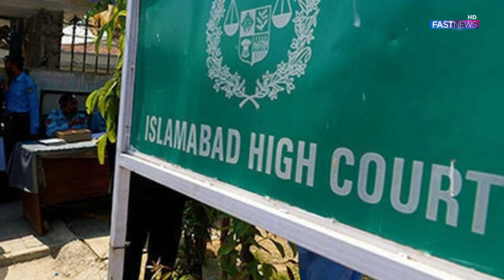Nawaz Sharif coming Back to Pakistan Permission approved said by Rana Sanaullah | Fast News HD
FOLLOWS US!